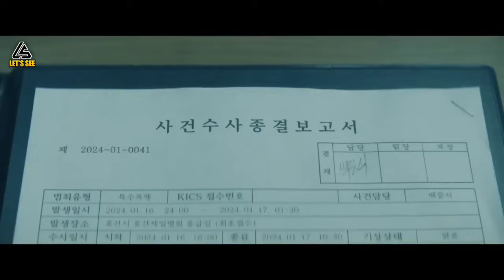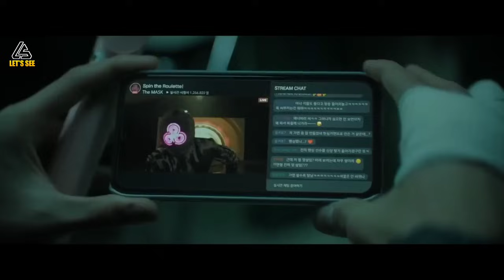MENGUAK DALANG DIBALIK KASUS MISTERIUS INI || ALUR CERITA FILM